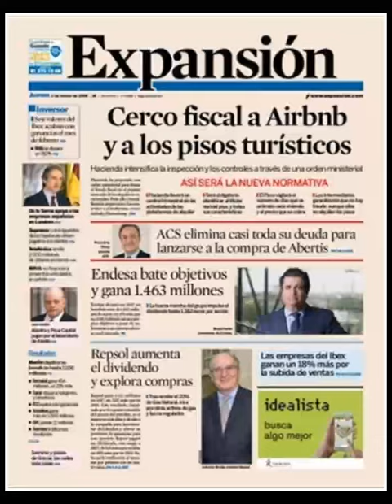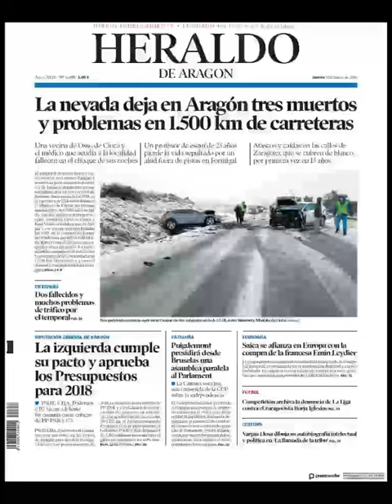Noticias Jueves 1 Marzo 2018 Principales Portadas Titulares Diarios Periódicos España Spain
Principales Titulares de Noticias en Portadas Diarios Periódicos Españoles del Jueves 1 de Marzo de 2018 ¿Que le Parecio este día?

Aquí encontrará diferentes Portadas de Diarios y Periódicos Españoles hoy pocas publicadas, procurando reflejar el día a día de las Noticias en España con lo que reflejan destacado en sus Titulares, Spain News ¡Esperamos os Guste la idea! ¿Quiere conocer nuestros servicios inmobiliarios?

¿Conoce nuestras agencias inmobiliarias y servicios inmobiliarios en Barcelona? Visite